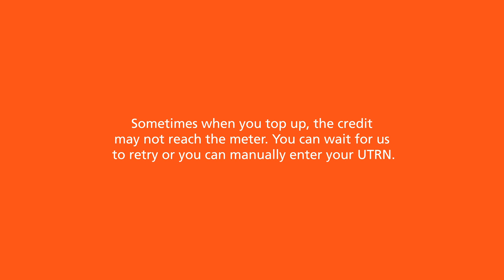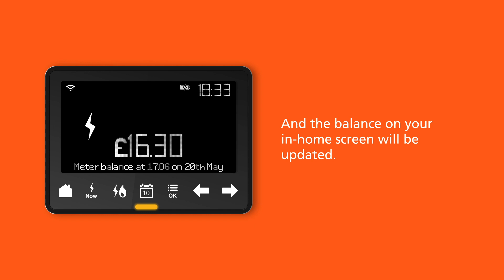EDF Energy Smart pay as you go – entering your UTRN